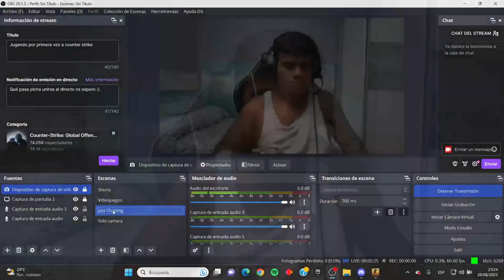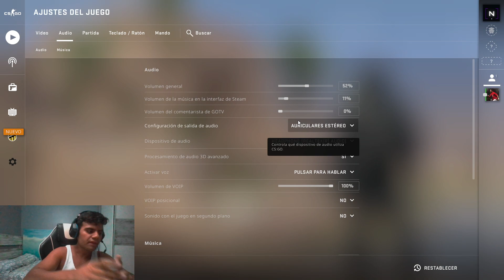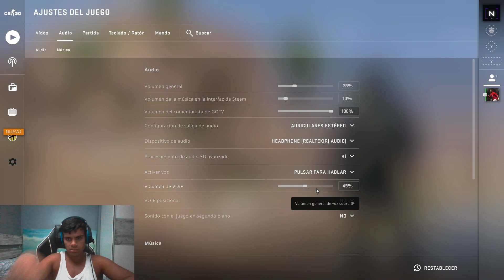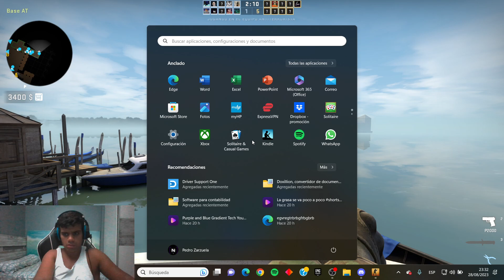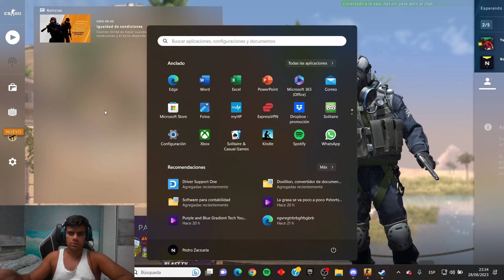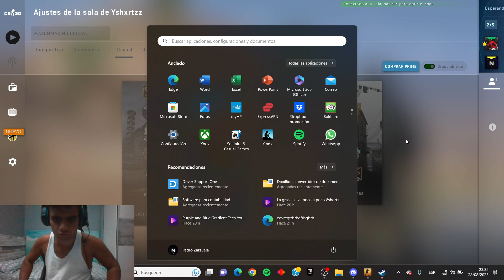Jugando por primera vez a counter strike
De dolor de cuando nos despedíamos desde que no estás todo duele, nena publicado en Shorts YouTube
Darle apoyo al vídeo